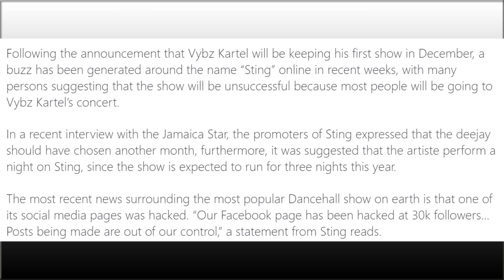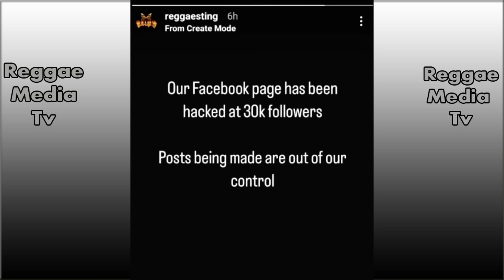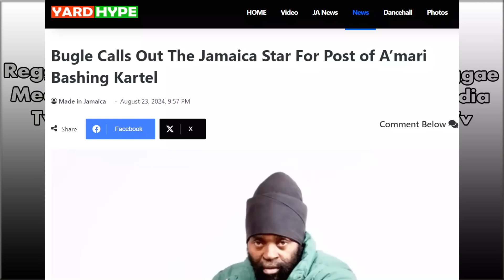Shorty Head Ch!p About Vybz Kartel Son!!! Vybz Kartel Footage Back In Jamaica! Foota Call Out Nuffy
Vybz Kartel back in Jamaica after a wonderful trip in St Vincent & The Grenadines

Sting announced that their Facebook page which has over 31, 000 followers has been “h@cked”.